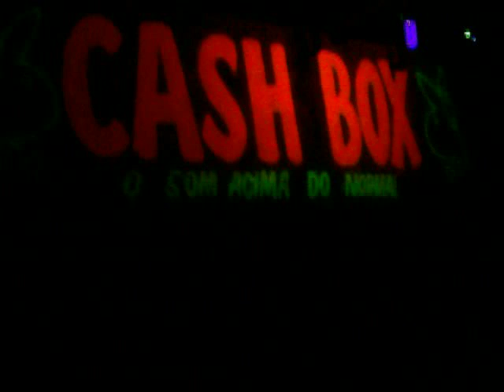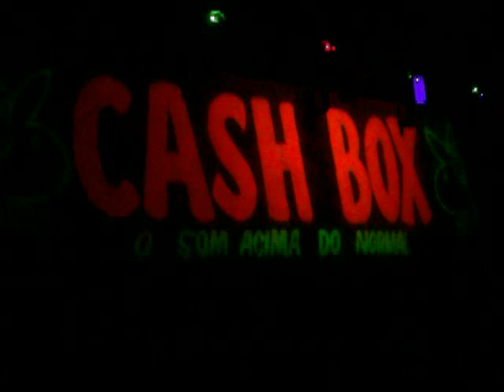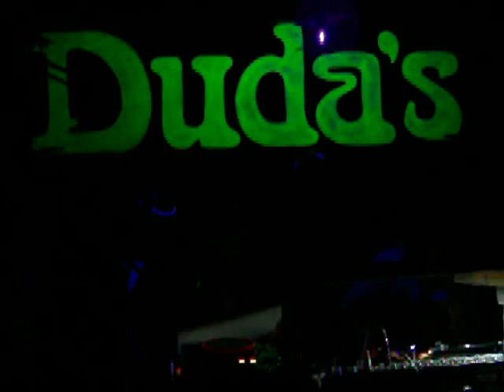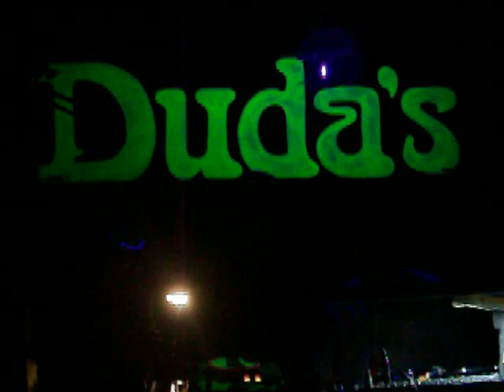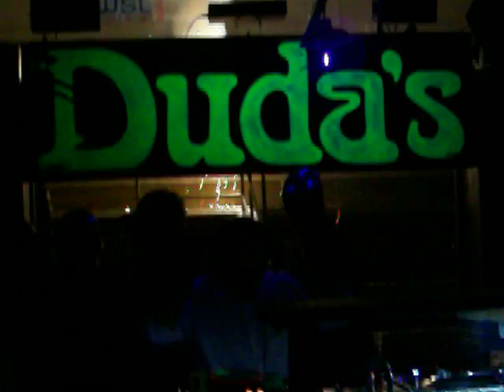FESTA FUNK SE IN FLASHBACK 3 CASH BOX E DUDAS